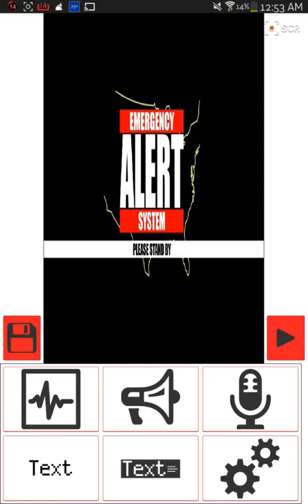The Purge EAS